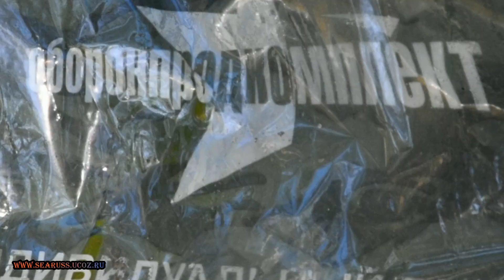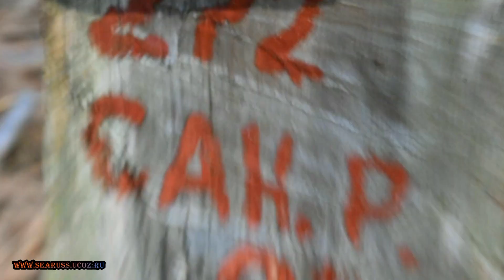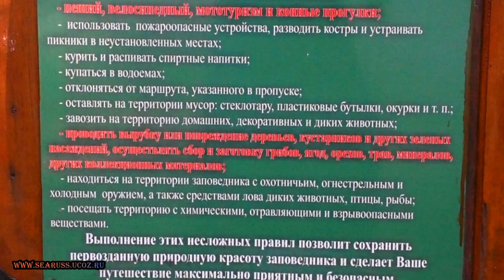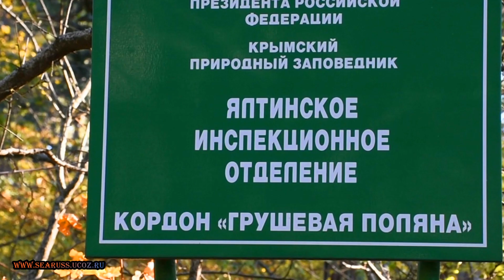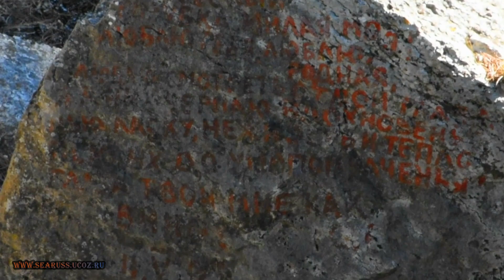🍎 ЯЛТА, ТРОПА ПО УГОДЬЯМ ГОСДАЧИ СТАЛИНА СОСНОВКА #3 (Шатер, Малая Сосновка) К ГРУШЕВОЙ ПОЛЯНЕ🍎КРЫМ🍎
🍎Госдача №3, дача Сталина, Массандровский дворец, Малая Сосновка, Шатер...  В нечастые свои приезды в Ялту Сталин проводил время в Ливадийском дворце. Как место для ночлега бывший дворец Александра III смущал Иосифа Виссарионовича чуждой пролетариату изысканностью.
В 1948 году Сталин гулял выше дворца в сосновом бору, неожиданно нагнулся, взял шишку с веточкой и, положив их среди деревьев, сказал: «Постройтэ мнэ домык. Вот здэс!» Тогда из Москвы с мебельной спецфабрики «Люкс» двумя железнодорожными вагонами доставили в Крым сборную конструкцию из деревянного бруса. Одноэтажный дом собрали без единого гвоздя точно на указанном месте. Он сохранился в целости и сохранности до сих пор. Разве что в 1969 году его один раз покрывали олифой. Внутри располагались вестибюль, кабинет, столовая и санузел, в котором специально для Сталина установили низкую ванную. Снаружи дом смотрелся обычным срубом, а внутри каждая комната выглядела, как шкатулка: стены и потолок отделали панелями из десятка пород ценных деревьев. Но Сталин жить там не стал и с 1949 года на массандровской госдаче, да и в Ялте, не появлялся. При Брежневе встречи в «Сосновке» стали более официально-рабочими, чем во времена Хрущева. Застолья отошли на второй план. Хотя изобилия за столами не поубавилось. Из блюд большой популярностью пользовался шашлык из воронежских перепелов, которых доставляли в Крым самолетом. В 1972 году за день до встречи соратников по соцлагерю прошел ливень, и поляна, на которой проводились совещания, превратилась в болото. Пришлось делать навесы, покрывать коврами, устраивать тенты. После чего Брежнев сказал: «Постройте что-нибудь легкое, но надежное!» И вскоре среди столетних сосен вырос фундаментальный двухуровневый «шатер» с подземным этажом для коммуникаций. При этом не повредили ни одного дерева! Конструкция со стенами из стекла и металла состоит из раздевалки, санузлов, банкетного и переговорного залов - в последнем установили стол формой каре на 16 человек, а под потолком устроили комментаторские кабинки для переводчиков. Изюминка «шатра» в том, что все стены раздвигаются и появляется иллюзия, что ты внутри леса. Рижская фирма «Максла» установила светящиеся потолки с инкрустированными камнями, а несущие балки сделали из металла под цвет сосны. Внук знаменитого винодела Егорова дал дореволюционный путеводитель, восстановили многое из того, что было здесь до революции. Раскопали двухметровый холм - в нем обнаружили алтарь дореволюционного храма Усекновения главы Иоанна Предтечи, из-под которого бил святой источник. Привели в порядок царские беседки «Ура!» и «Браво!». Расчистили дорожки к гротам, в одном из которых в камне был вырублен крест.
24-25 августа 1978 года в «Сосновке», во дворце Александра III, останавливался президент компании «Пепси-Кола» доктор Хаммер с супругой. Он приехал на открытие цеха по розливу напитка в Евпатории, а Леонид Ильич угостил его водой из святого источника. Американец был поражен вкусом воды, предложил делать пепси именно из нее, но это оказалось невозможным - уникальной воды не хватало даже на нужды госдачи. Доктор Хаммер подарил Леониду Ильичу «Мерседес». По пути в СССР американец заехал в Германию и привез оттуда в Крым каталог автомобилей. Он показал его Брежневу и предложил выбрать понравившуюся модель. Генеральный секретарь указал на вишневый «Мерседес». Автомобили и охота были страстью Леонида Ильича. В Крыму его возили на ЗИЛ-114 и ЗИЛ-117, сам он иногда катался на «Мерседесе». На охоту приезжал со своими ружьями. У него было немало хороших иностранных, а еще карабины «Медведь-3» и «Лось» с мощной оптикой. В остальном скромность Брежнева иногда поражала. Никита Хрущев в сталинском доме бывал в качестве экскурсанта. Сюда же приглашал отдыхавших в Ялте гостей - то «вьетнамского Ленина» Хо Ши Мина, то монгольского лидера Цеденбала, то одного из борцов за независимость Индии Джавахарлала Неру с дочерью Индирой Ганди. Гости время от времени останавливались во дворце Александра III, а вот в сталинском домике никто не жил. Но в сосновом бору целебный воздух, по территории прыгали зайцы и гуляли косули, поэтому Никита Сергеевич устраивал здесь, под открытым небом, совещания-застолья с партактивом со всех уголков страны. Как-то Хрущев решил поразить партийных соратников. «Пора управлять природой!» - сказал первый секретарь ЦК КПСС и махнул рукой. Стоял солнечный день, но вдруг на гостей обрушился дождь! Все кинулись врассыпную. Один Никита Сергеевич стоял и смеялся. Оказывается, перед застольем он приказал протянуть к одной из сосен шланг и укрепить у верхушки, установив на конце распылитель. По взмаху руки спрятавшийся сотрудник открыл вентиль. В 1989 году по указу Горбачева дворец Александра III передали в состав Эрмитажа. От госдачи осталась только «Малая Сосновка» - с сосновым бором, сталинским домиком, «шатром», источником и гротами. Нижнюю часть территории госдачи в пять гектаров занимали сады и виноградники. Персиковый сад. Виноград был такой, что в ведро умещалась всего одна гроздь!